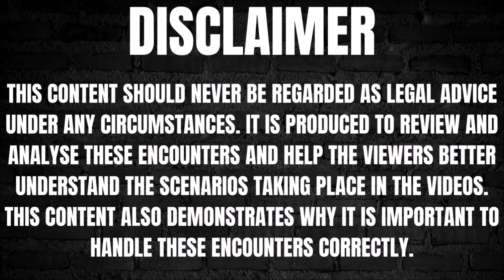Clueless Cop Tries To Force Man To Leave Public Property After This...